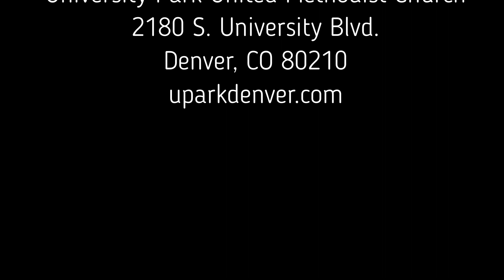Worship at University Park United Methodist Church, September 11, 2022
Sunday worship service at University Park UMC, Denver, Colorado